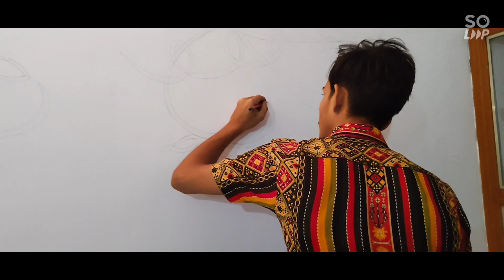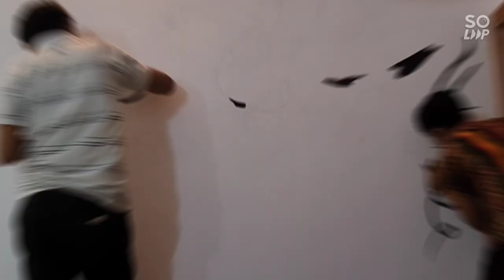Beautiful flowers wall painting design| best wall decoration ideas| 2021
by Mizan